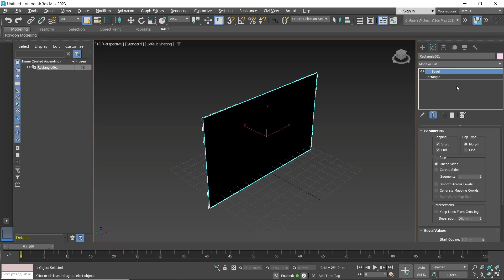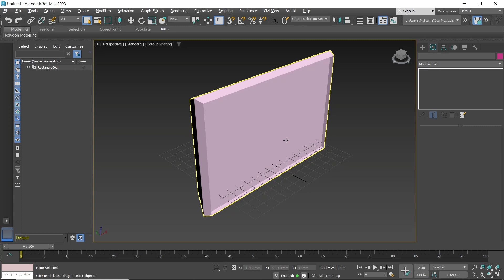3DS Max How To Bevel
Learn autodesk 3ds max basic tutorial bevel shapes object fast and easy for beginner